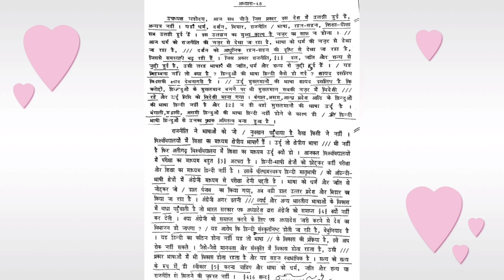Ex. 48 Hindi Manak